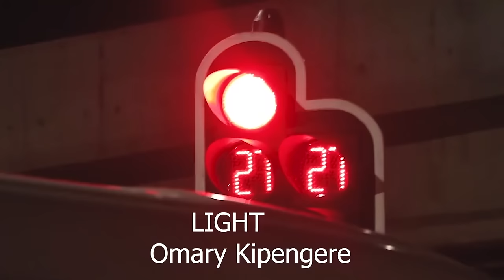KIUME_FULL Bongo movie|swahili/Romantic movie.